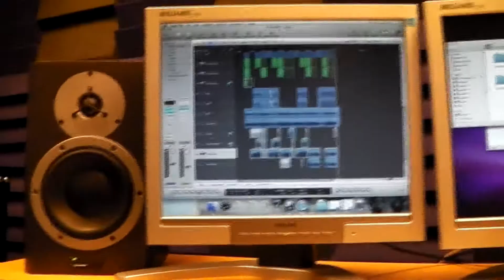Vlog day 5 - MUSICALNESS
This episode we do some recording at college in the recording studio and more of being ourselves!

The Completed song we recorded!